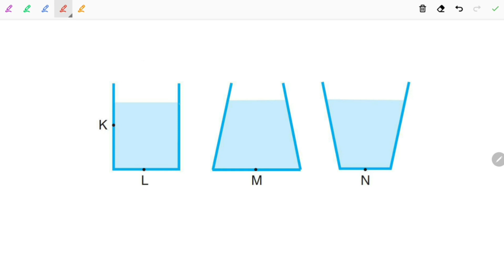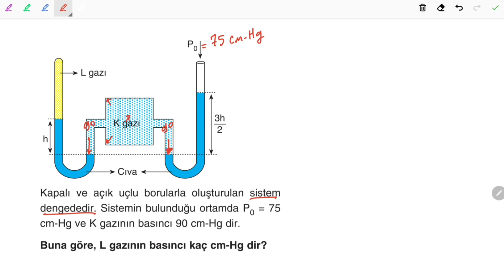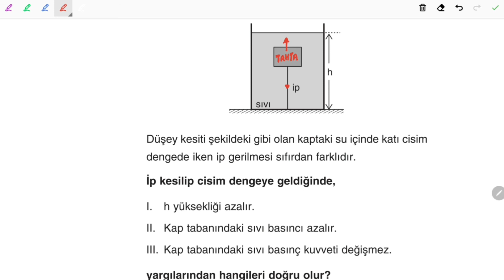Basınç- 13 (Soru Çözümü)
10. Sınıf ve TYT konusu olan Basınç Ünitesi, geniş bir alanı kapsar. Basınç, basınç kuvveti, basınç hesaplamaları noktasında bir çok kavram birbiri ile karışmakta ve öğrencilerimiz tarafından güçlük çekilen konular arasında yer almaktadır.

Basınç bir yüzeye uygulanan dik kuvvetin yüzeyin birim alanına oranıdır. Bir çok fizik probleminde önemli bir değişken olarak ortaya çıkar. P simgesiyle gösterilir, türetilmiş ve skalerbir büyüklüktür, yani basıncın yönü yoktur. Basınç neden skalerdir? SI birimi N/m2 olarak da tanımlanan Pa (Pascal)’dır. Bir metrekare yüzeye kaç Newton kuvvet uygulandığı anlamına gelir. mmHg (Torr da denir), bar ve atm birimleri de kullanılır.
Basınç uygulanan dik kuvvetle doğru, yüzey alanıyla ters orantılıdır. Kuvvet arttıkça artar, yüzey alanı arttıkça azalır.

Maddenin hallerine göre basıncın ifade edilişi değişebilir, ama her zaman anlamı aynıdır: uygulanan dik kuvvetin yüzey alanına oranı. Çeşitli araçlarla ölçülebilir.

Basınç kuvveti nedir?
Basınç kuvveti de bir yüzeye uygulanan basınçla yüzey alanının çarpımına eşittir: F = P x A. Basınç kuvveti, kuvvet olduğu için vektörel bir büyüklüktür, birimi de kuvvet birimi olan Newton (N)’dur. Basınç neden skalerdir sorusunun yanıtı aynı zamanda basınç kuvvetiyle basınç ilişkisi için de geçerlidir. Skaler olan basıncı yüzey alanı vektörüyle çarpınca basınç kuvveti vektörü elde edilir.

Basınç ile ilgili Fizik Kazanımları
*Basınç ve basınç kuvveti kavramlarının katı, durgun sıvı ve gazlarda bağlı olduğu değişkenleri açıklar.
*Öğrencilerin, günlük hayattan basıncın hayatımıza etkilerine örnekler vermeleri sağlanır. Basıncın hâl değişimine etkileri vurgulanır.
*Torricelli deneyi açıklanır ve kılcallık ile farkı belirtilir.
*Basınç etkisiyle çalışan ölçüm aletlerinden barometre, altimetre, manometre ve batimetre hakkında bilgi verilir.
*Gaz basıncında ve Pascal Prensibi’nde matematiksel hesaplamalara girilmez.

Bu noktadan sonra artık bu ünite sizin ciddi anlamda öğreneceğiniz ve banko net bırakacağınız konular arasında yer alacaktır. Hepinize basınç ünitesinde iyi çalışmalar diliyorum.

Aşağıya konu anlatımında kullandığım çalışma kağıtlarının linkini bırakıyorum, hepinize tekrardan iyi çalışmalar dilerim...